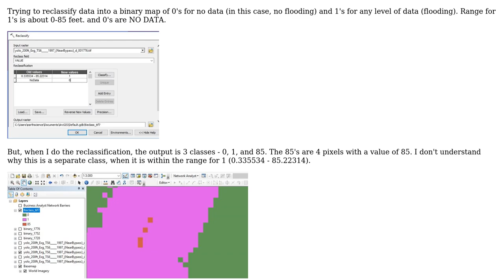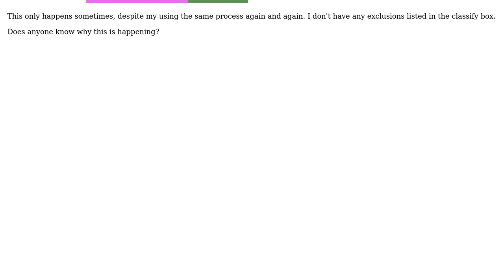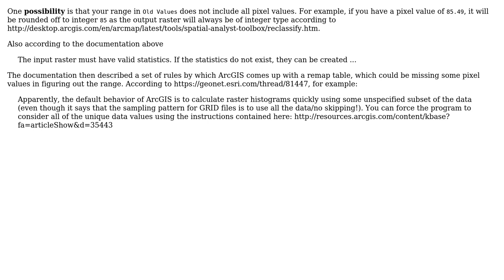GIS: Reclassify is not including one value in its range of one class?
With thanks & praise to God, and with thanks to the many people who have made this project possible! | Content (except music & images) licensed under CC BY-SA | Music | Images & others | With thanks to user tinlyx user PolyGeo user Lauren Haas and the Stack Exchange Network Trademarks are property of their respective owners. You are responsible for your own actions.